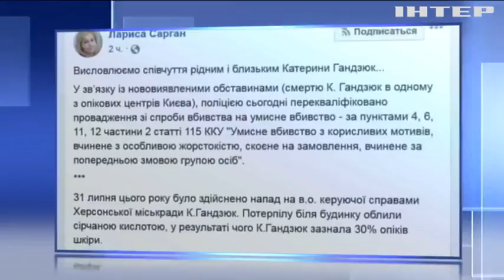Справа Гандзюк: в ГПУ оприлюднили деталі розслідування